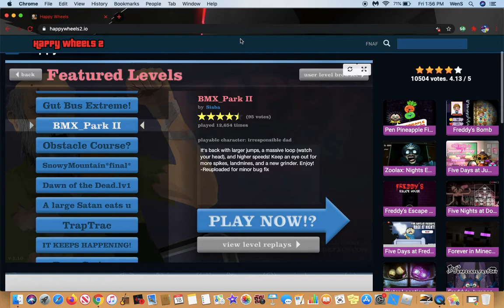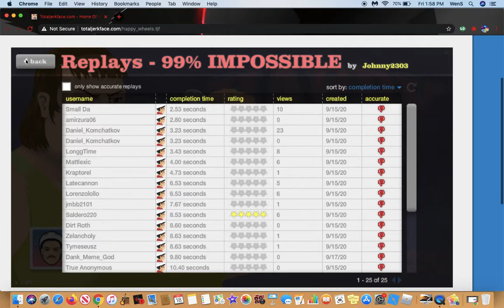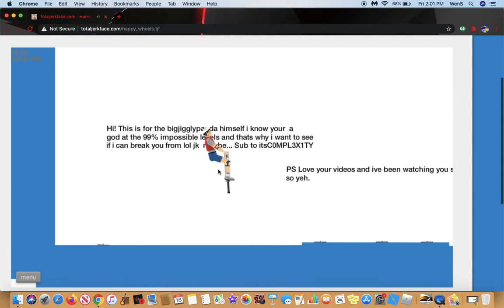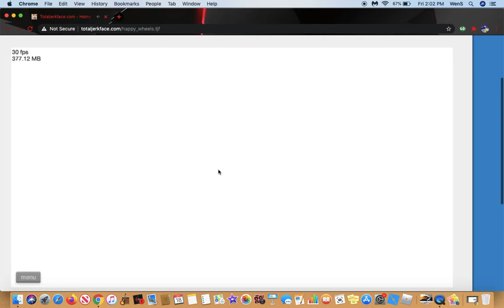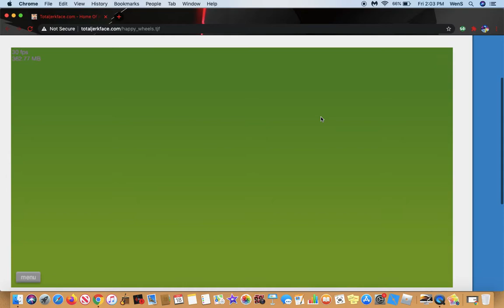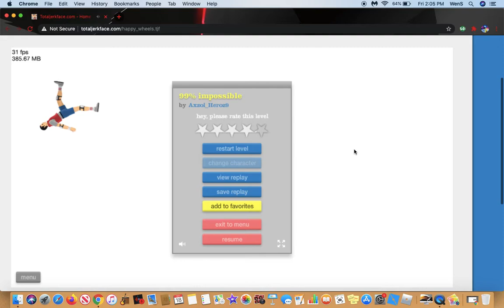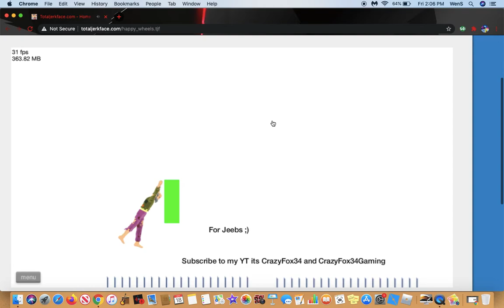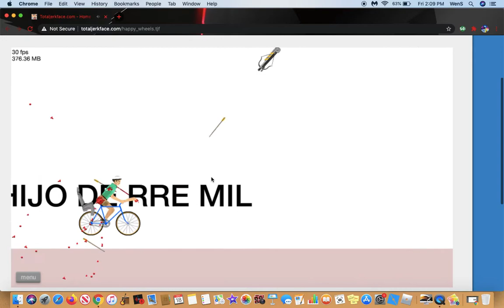HAPPY WHEELS: 99% IMPOSSIBLE CHALLENGE!!!